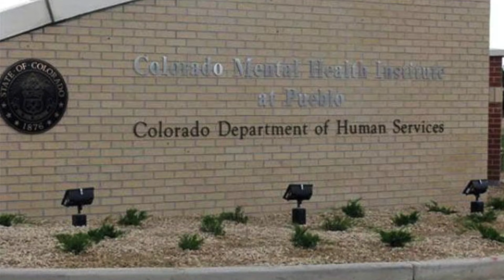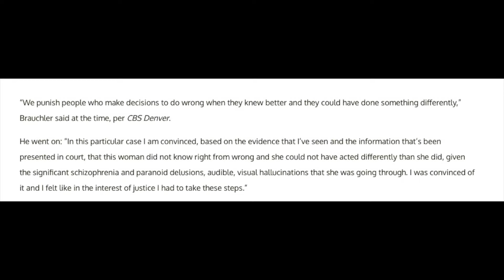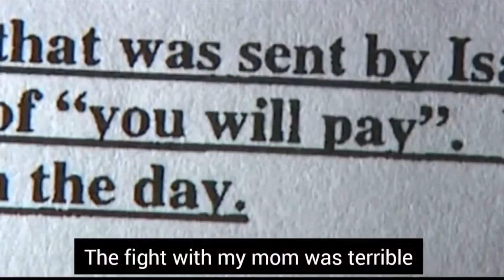FAMOUS TIKTOK K!LLER MURD3RS HER MOTHER & GOES VIRAL. l ISABELLA GUZMAN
The notorious case of Isabella Guzman: The Famous TikTok K!ll3r.